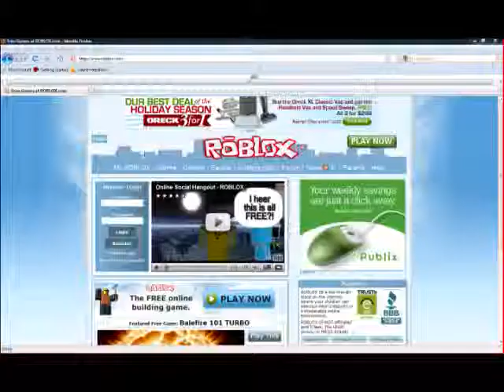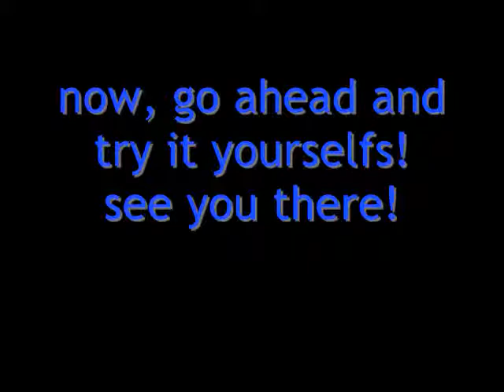Meet me at roblox 2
you didn't pay attention to the first one, so here's the 2nd.